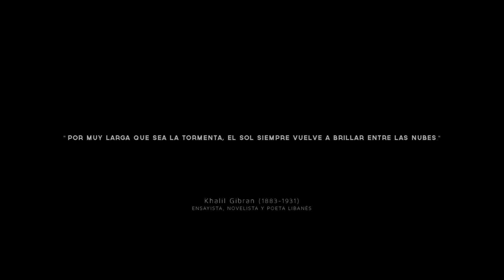Mexico - Area de Protección, Cuatro Ciénegas